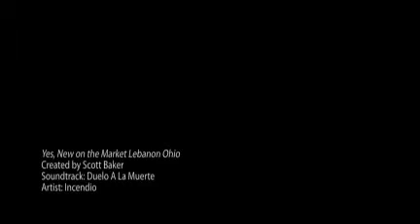Yes, New on the Market Lebanon Ohio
Yes, New on the Market Lebanon Ohio, 4304 Springboro Rd. Scott Baker Realtor - created by Scott Baker, ABR e-Pro Realtor